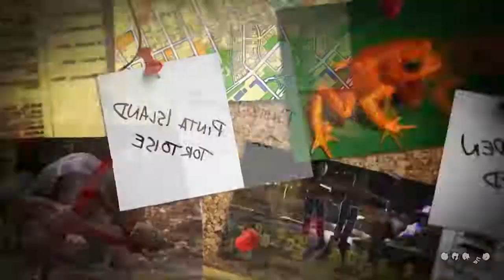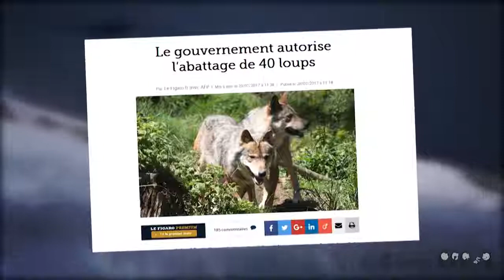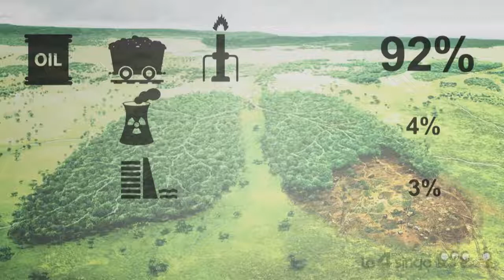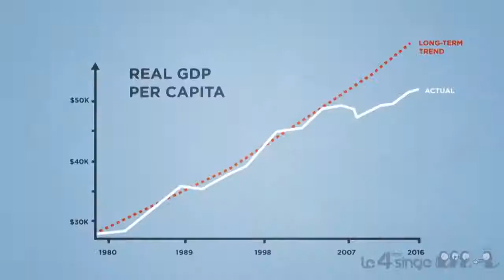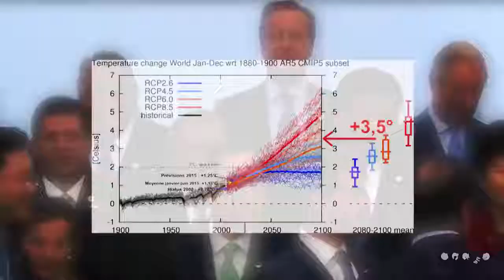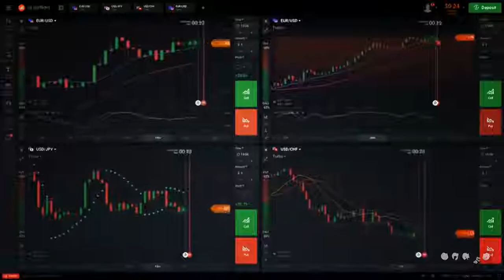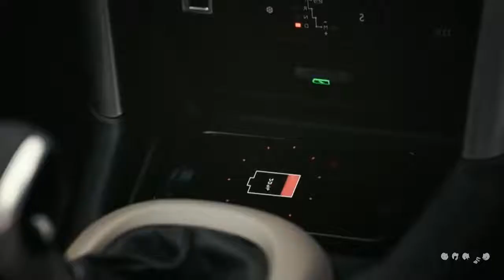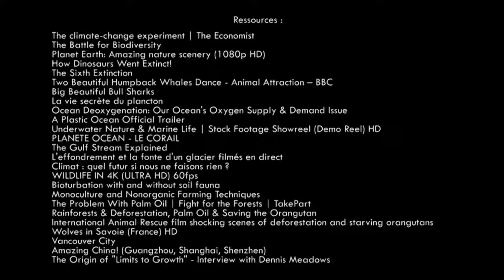Comment le monde economique va s'effondrer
4emesinge
Si vous pressentez que l'avenir s'annonce morose, qu'il y a peu de chance que tout ce bazar termine dans la joie et la bonne humeur, qu'il existe une infime chance que nous échappions à un effondrement systémique de la civilisation thermo-industrielles, vous n'êtes pas loin du compte.

Dans cette vidéo, nous essayons - en nous appuyant sur les données disponibles - d'expliquer pour quelles raisons nous pensons que la situation est inextricable et qu'un effondrement systémique est aujourd'hui inévitable.

Transition énergétique : la demande de métaux pourrait bondir de 1 000 % dans un scénario 2°C

La sixième extinction de masse des animaux est sous-estimée

What is a dead zone?

L'Âge des low tech : Vers une civilisation techniquement soutenable

Comment tout peut s'effondrer : Petit manuel de collapsologie à l'usage des générations présentes

Le rapport au Club de Rome : stopper la croissance, mais pourquoi ?

Europe: la prochaine crise financière est déjà là, et les gens commencent à paniquer

La Fed est-elle sur le point de faire éclater la plus grosse bulle obligataire de toute l’histoire ?

Éoliennes : quel est leur vrai bilan carbone ?

La transition énergétique en Allemagne est un échec. Qui osera le dire ?

Des océans «à sec» en 2048?

Dernière alerte, 40 ans après "Les limites de la croissance" - Rapport Meadows du Club de Rome

Documentaire :
COWSPIRACY
Sans lendemain
Collapse
Catégorie
Organisations à but non lucratif
Licence